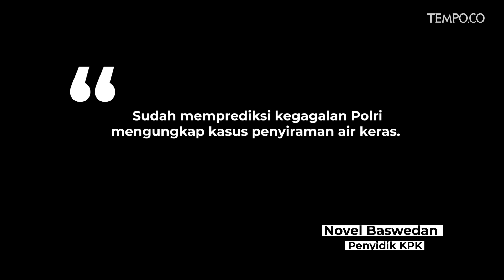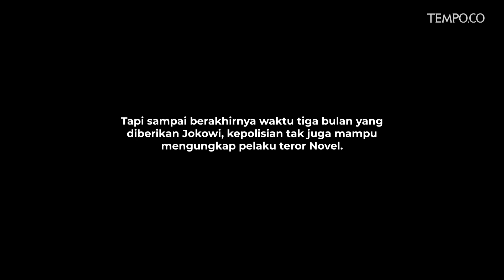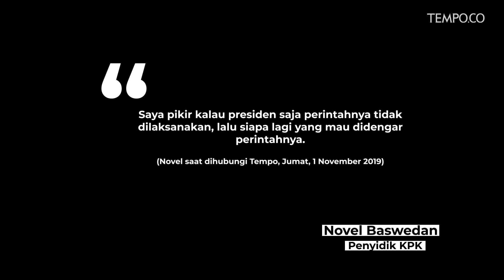Novel Baswedan: Presiden Mau Bicara Apa Lagi? | TEMPODOTCO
TEMPO.CO - Penyidik Komisi Pemberantasan Korupsi Novel Baswedan mengatakan sudah memprediksi kegagalan Polri mengungkap kasus penyiraman air keras terhadap dirinya. Novel kembali menyebut pentingnya pembentukan Tim Gabungan Pencari Fakta (TGPF).

"Ini sudah seperti yang saya prediksi empat bulan setelah kejadian. Saya bilang memang tidak akan bisa terungkap, makanya perlu bikin TGPF," kata Novel saat dihubungi Tempo, Jumat, 1 November 2019.

Ia menyayangkan sikap Presiden Jokowi yang justru bersikap sebaliknya, yakni menunggu hasil tim teknis Polri. Namun, kata Novel, kasus sudah lewat dua tahun lebih dan masih belum ada kabar tertangkapnya pelaku.
"Sekarang ini sudah sekian lama. Presiden mau bicara apa lagi beliau?" tuturnya.

Tim teknis Polri yang dibentuk pada 1 Agustus lalu seharusnya telah menyelesaikan tugasnya kemarin 31 Oktober 2019. Tapi sampai berakhirnya waktu tiga bulan yang diberikan Jokowi, kepolisian tak juga mampu mengungkap pelaku teror Novel.
Tim teknis ini bekerja untuk menindaklanjuti temuan tim gabungan Polri yang dibentuk pada Januari lalu. Hasil kerja tim gabungan ini adalah menemukan tiga orang yang patut dicurigai terlibat kasus teror Novel.

Novel pun menilai Polri berani tak melaksanakan perintah presiden. Karena ini merupakan perintah Jokowi yang ketiga, namun hasilnya masih belum nampak. "Saya pikir kalau presiden saja perintahnya tidak dilaksanakan, lalu siapa lagi yang mau didengar perintahnya," kata dia.